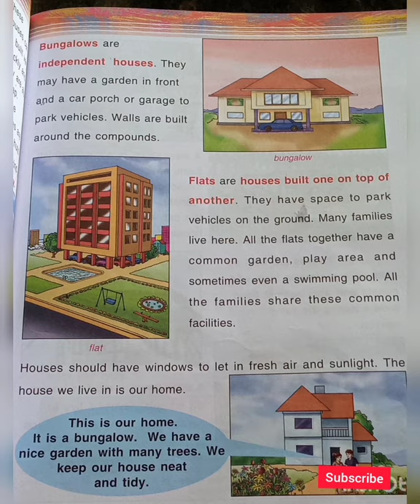Social studies for class 2/social studies lesson1part3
Social studies for class 2/lesson1 our family and where we live part3